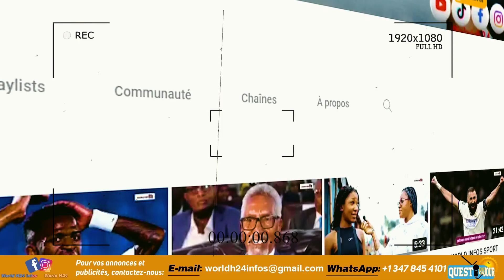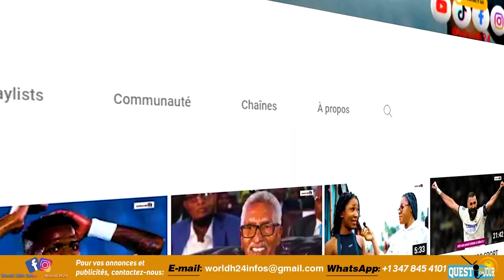LA MEILLEURE PROCEDURE DE LA PREPARATION DE LA SAUCE "ADEME" QDJ 64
Production : WORLDH24